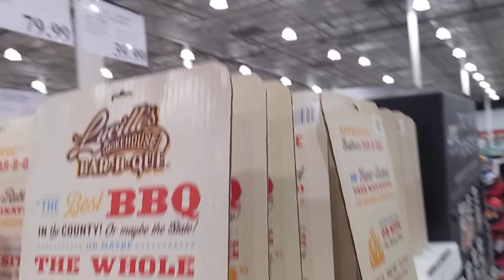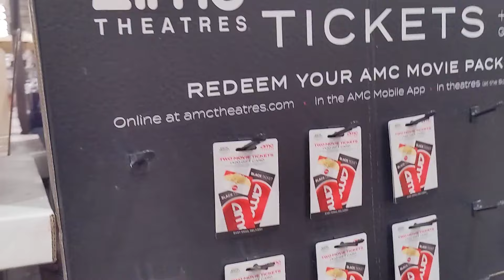Costco: 9404 Central Ave, Montclair, CA. Part 4.